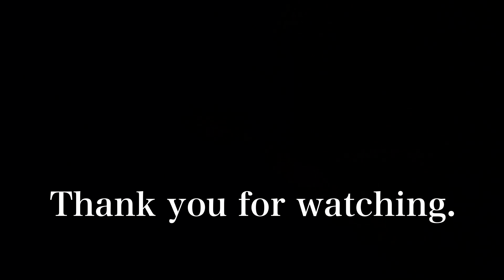2023年11月23日 京都祇園 舞妓さんの祇園小唄祭 Maiko in Gion, Kyoto 【4K】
祇園小唄祭では、祇園小唄を讃え、1961年に建てられた歌碑の前で舞妓さんが朗読し、献花します。

At the Gion Kouta Festival, a maiko performs a recitation and flowers are placed in front of a monument erected in 1961 to praise Gion Kouta.

上七軒舞妓　さと葉さんと市きよさん